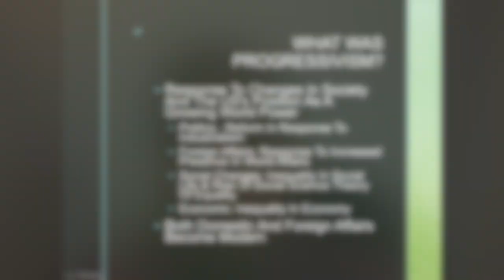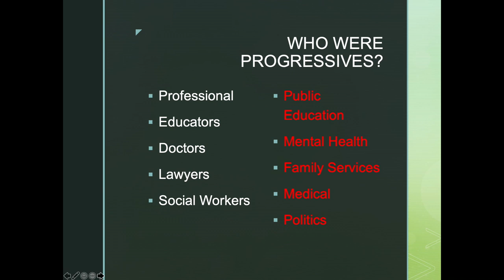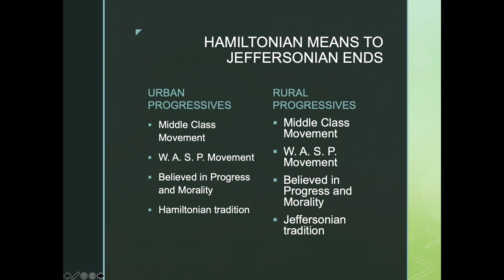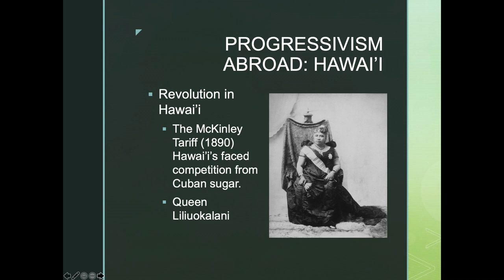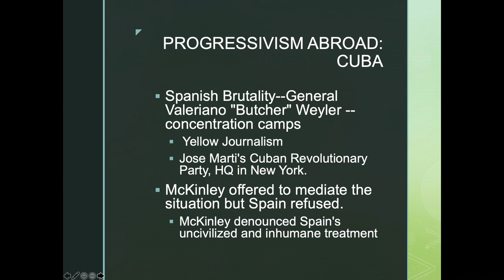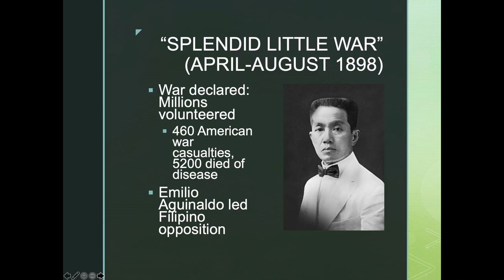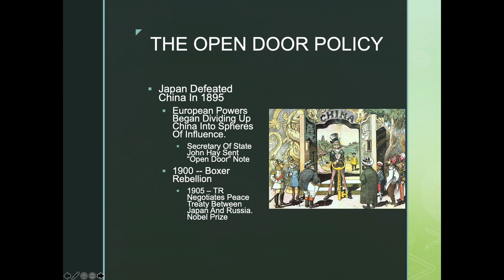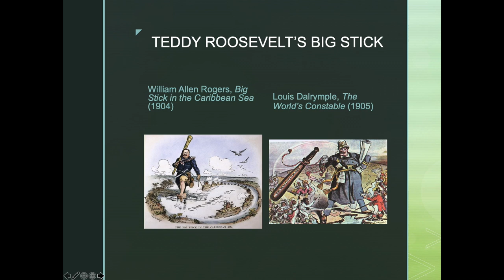US History After 1877: 7. Progressivism at Home and Abroad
This video is a lecture about the effects and ideology of Progressivism domestically and internationally